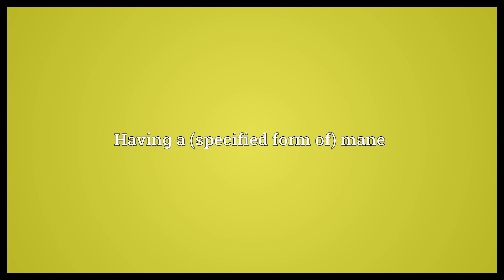Maned Meaning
Video shows what maned means. Having a (specified form of) mane.  Maned Meaning. How to pronounce, definition audio dictionary. How to say maned. Powered by MaryTTS, Wiktionary